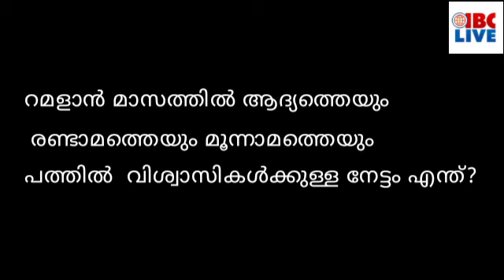വോട്ടെണ്ണൽ ദിനത്തിൽ കടുത്ത നിയന്ത്രണങ്ങൾ വേണമെന്നാവശ്യം. കോവിഡ് രോഗികൾ ഏറുന്നു/Ramzan Quiz:22 Apr 2l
സാർവ്വത്രിക സൗജന്യ വാക്‌സിനേഷൻ പുന:സ്ഥാപിക്കണമെന്ന് സി പി ഐ

80 ൽ അധികം സീറ്റുകൾ നേടി എൽ.ഡി.എഫ്. വീണ്ടും അധികാരത്തിൽ എത്തും

കോവിഡ് വാക്സിൻ സൗജന്യമായി നൽകണമെന്ന് ആവശ്യപ്പെട്ട് രമേശ് ചെന്നിത്തല പ്രധാനമന്ത്രിക്ക് കത്തയച്ചു

വോട്ടെണ്ണൽ ദിനത്തിൽ കർഫ്യൂവിന് സമാനമായ നിയന്ത്രണങ്ങൾ പ്രഖ്യാപിക്കണമെന്ന് ഐഎംഎ

സംസ്ഥാനത്തെ കോവിഡ് കേസുകൾ അമ്പതിനായിരം വരെ വർധിക്കാമെന്ന് ആരോഗ്യമന്ത്രി

സോളാർ തട്ടിപ്പ് കേസിൽ സരിത എസ് നായർ റിമാൻഡിൽ

പി. ജയരാജന്റെ  ജീവന് കടുത്ത ഭീഷണിയുണ്ടെന്ന് ഇന്റലിജൻസ് റിപ്പോർട്ട്

കൊവിഡ് പ്രതിസന്ധിയിൽ സ്വമേധയാ കേസെടുത്ത് സുപ്രിം കോടതി

നടു റോഡിൽ മാങ്ങ പെറുക്കാൻ തിരക്കോട്... തിരക്ക്. !

വീഡിയോ കാണാം.